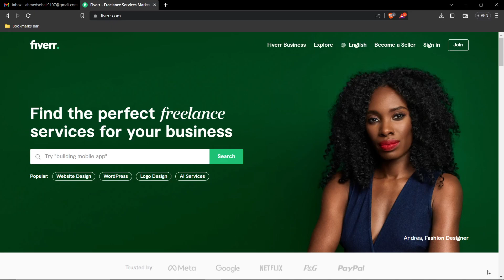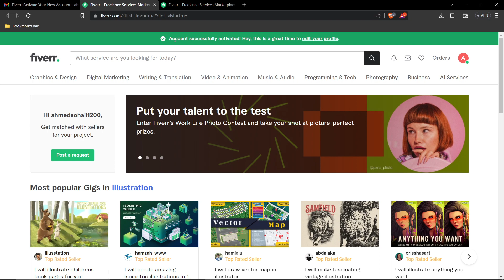How To Create A Fiverr Account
In this video I show you How To Create A  Fiverr Account

how to set up fiverr account
how to set up fiverr seller account
how to make account on fiverr
how to create a fiverr seller account,
how to create a fiverr account for seo and wordpress,
how to create a fiverr account 2023